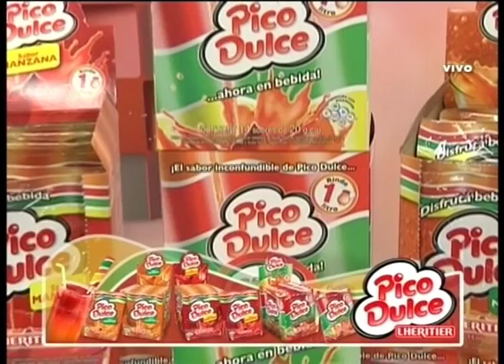AIRE NUNCA ES TARDE PNT PICO DULCE